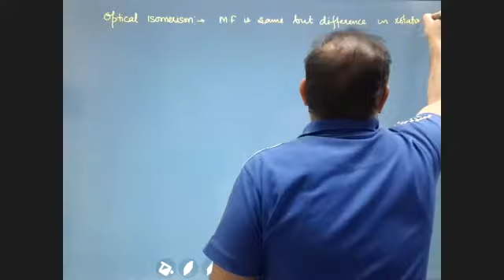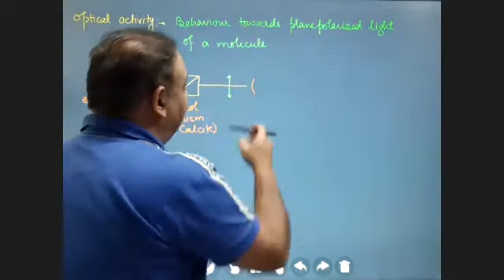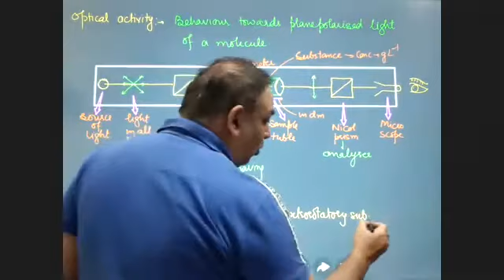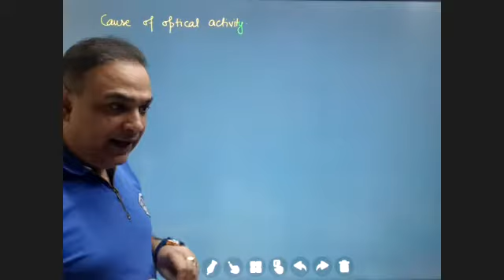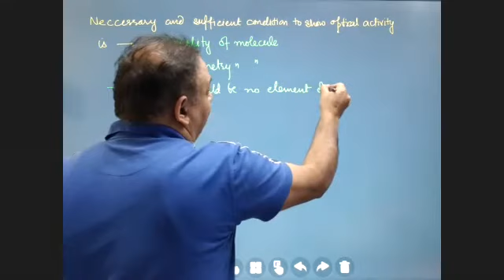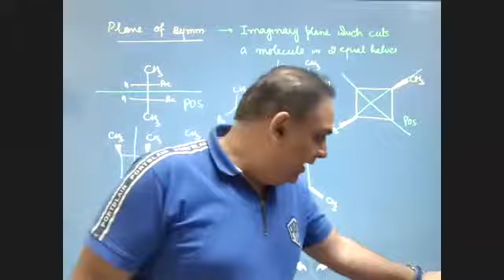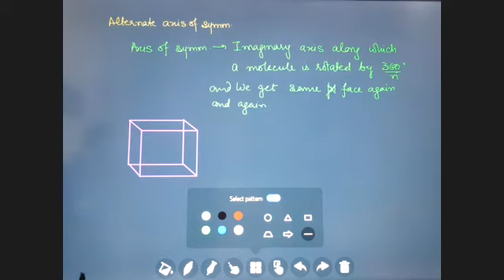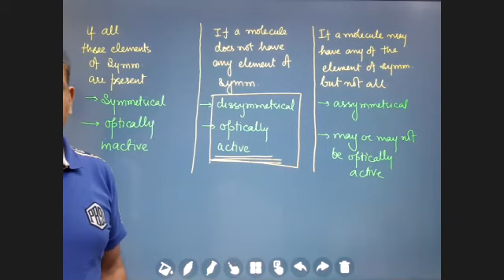Optical isomerism part 1